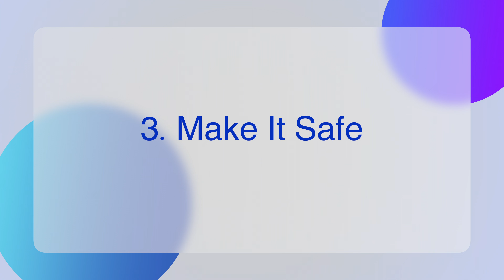7 Steps for Improving Your Communication Skills in 2024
Improving our communication skills is vital to success in all areas of our life, especially in the workplace. In the book Crucial Conversations, the authors provide a seven step method to ensure successful communications. In today’s video, I will show you how I have implemented their method and how you can do so as well to make 2024 your best year yet in the area of communication.

Click on the following link for your Navigating a Multi-Generational Workplace guide

If you're new here, my name is Michael. I'm an education leader based in Los Angeles, CA and I hold my doctorate in organizational leadership, and my channel is designed to help you improve your leadership and management skills.